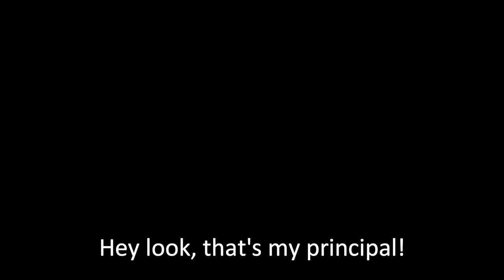"What makes us Singaporean?" National Day Celebrations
Our Clementians have put together a collection of artwork on what makes us Singaporean. Please enjoy.